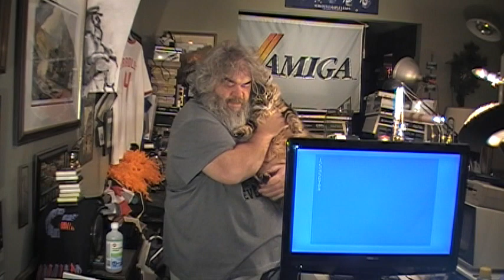Commodore - Episode 419 - A Working Non-Working 1541 Disk Drive - David Bradley - 64 C64 8-Bit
I am in the midst of checking out a 1541 disk drive that I was told was working, but alas, sometimes it is not that the people that I bought this from did not tell the truth, but that they were in the process of moving and did not have a chance to really test things out as much as they might have...I am sure the 64 came up on the screen, and when powered up the disk drive light came on, and the drive spun and then stopped, but they did not have time to load something up and give it a try, so I am not surprised that there might be issues, but we shall see...this is a later drive that actually spins the disk as it is put inside...which means that the disk will seat better and more reliably...anyway, let the testing begin!